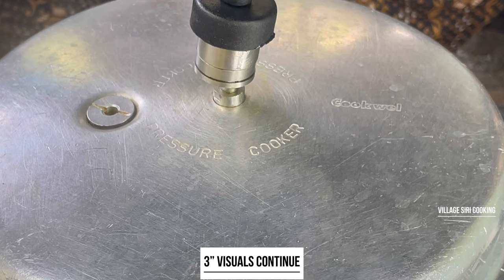శ్రీ కృష్ణ ఆలయంలో లా కమ్మనైన బీరకాయ పప్పు || Ridge Gourd Dal || Beerakaya Pappu | Beerakaya Recipe!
ఉడిపి క్షేత్రం లోని శ్రీ కృష్ణ ఆలయంలో ఈ విధంగా బీరకాయ పప్పు ని చేయటం ఆనవాయితీ ఈ పప్పు ని పవిత్రం గా భావిస్తారు,
ఈ బీరకాయ పప్పు. అన్నం. చపాతీ. పుల్కా. రాగి సంగటి లోకి చాలా బాగుంటుంది!

Hi Guys 🙏🙏🙏🙏🙏 ❤️❤️❤️❤️❤️
:-🙏my name is venkata sirisha Mahesh Babu
Welcome To Village Siri Cooking Channel one of the healthy food and healthy life india in telugu cooking you tube channel💯🙏

:- ingredients.

1" cup red gram.
1/2" cup moong dal.
Water.
Wash 3-4 " times.
Soaked for 30" minutes.
Keep it a side.
Ridge gourd 3.

:- cooking prepare.

Add soaking dal in a pressure cooker.
Add chopped ridge gourd.
2" chopped tomatoes.
1/2" tbls ' turmeric powder.
E1" tbls ' salt.
1" tbls ' oil.
Season water.
Cover cooker.
Stove on cooker.
3" whistles continue.
Remove the air.
Open cooker covering.

Stove on pan.
1" tbls ' oil.
2" tbls ' urad dal.
1" cumin seeds.
1" small cup chopped ginger.
1" small cup chopped fresh coconut.
6" green chillies.
Saute until golden brown in  colour.
Remove the plate serving.

:- grinding.

Add the fried ingredients in mixer jar.
Season water.
Grind into a fine paste.

Add the blended paste in curry.
Mix well.
1" lemon.
Mix well.

Stove on pan.
2" tbls ' oil.
1" tbls ' buy seeds.
4" red chillies.
1/2" tbls ' hing.
Add turmeric powder to taste.
Curry leaves.
Remove the pan.

Stove on pressure cooker.
Add the fried buying in curry.
Add salt to taste.
Mix well.
Cooked for 2 " more minutes.
Coriander leaves.
Ready to ridge gourd dal.

  Village Siri Cooking. Traditional, Village food. Country foods, Tasty Recipes for Children, Villagers, and poor people, VILLAGE SIRI COOKING Channel Entertains with Cooking and Eating and Sharing foods.

The popular BIRAKAYA PAPPU, veg recipe I made is very simple Very tasty healthy and attractively prepared to impress everyone.